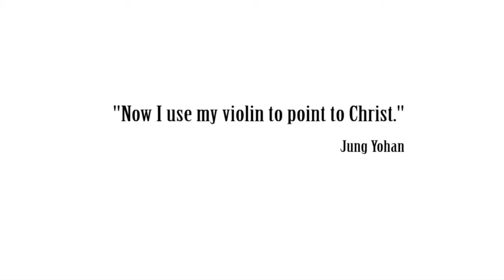Violin and Prayers - North Korea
Jung Yohan plays the violin. Born in Pyongyang, he used to play before Kim Jung-II. In an interview, Jung reflects on his grandfather who mentored and prayed for him. Now he plays for the glory of God.